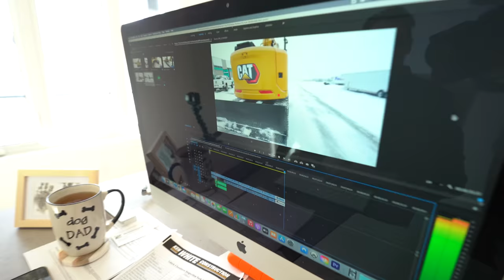Picking up Our New CAT 315 and sending it straight to paint shop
KWC MERCH